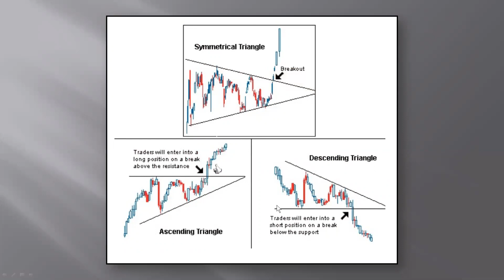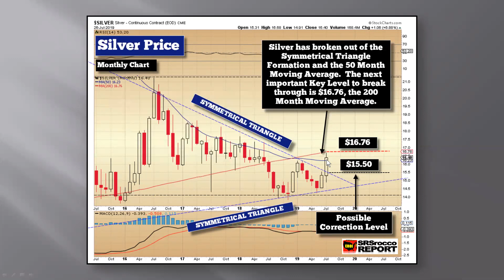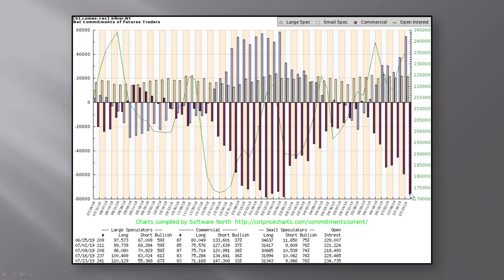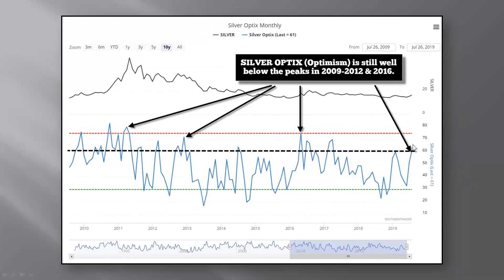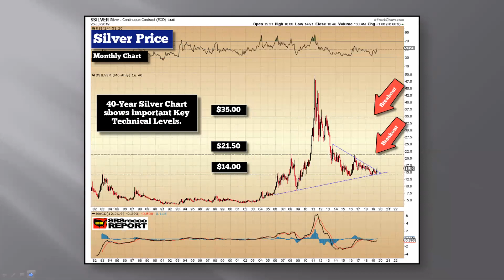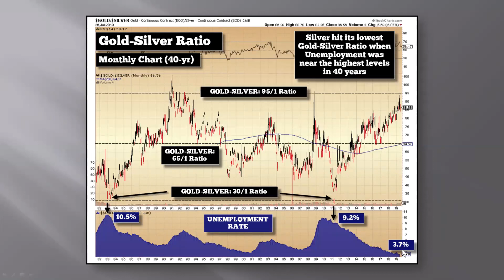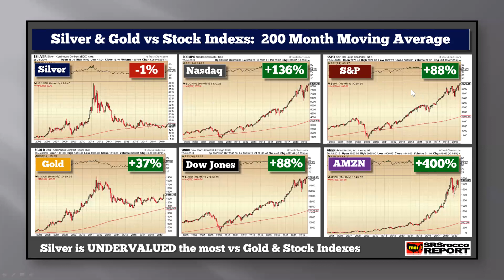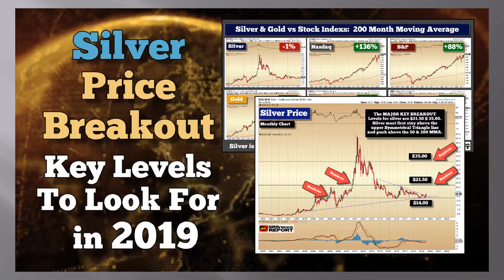SILVER PRICE 2019: Key Levels For Continued Breakout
The silver price may be setting up for a MAJOR BREAKOUT in 2019.  What are the KEY LEVELS and what price would push silver back in a new BULL MARKET?  I explain this in detail in my newest video update.